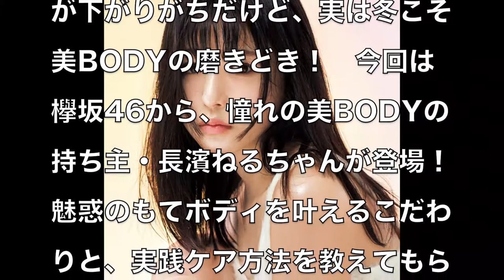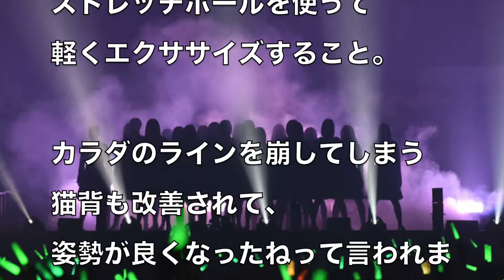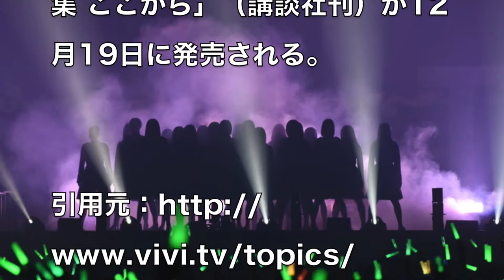【欅坂46】長濱ねるの写真集ミルキーボディの作り方...長崎が生んだ癒し系秀才アイドル